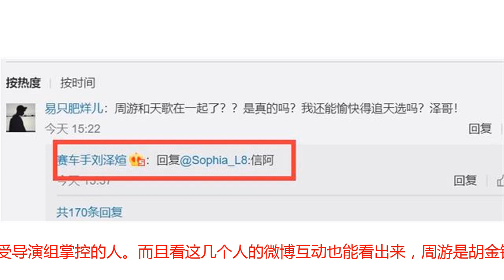和周游亲密同行被偶遇，向天歌否认恋情，刘泽煊的回应霸气圈粉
和周游亲密同行被偶遇，向天歌否认恋情，刘泽煊的回应霸气圈粉现在娱乐圈好看的小哥哥小姐姐真的是太多了，然而有这么多好看的明星还不够，今年夏天又来了个素人恋爱的综艺《心动的信号》。本来看第一期的时候感觉挺尴尬的，因为几个人都不认识，突然生活到一个屋檐下，是什么让小编坚持看下去的呢？刚开始两期只是想看他们的心动线连的是谁，到后面就齁甜齁甜的停不下来了，每次看最新一期的时候都是下面这个表情↓明明不是自己在谈恋爱，但是就忍不住跟着节目里的他们的感觉走。看到第二期的时候，西红柿CP周游和胡金铭就强势圈粉了，网友们都在网上喊着要锁死这对CP。几经波折，最新一期的播出简直是甜甜甜甜到不行了，看到周游和胡金铭一期在月光下跳舞，感觉前几期的玻璃渣也不算啥了。张雨绮的反应最能表达我的心情！有句话叫什么来着？乐极生悲！刚看完节目被甜到尖叫的西红柿CP粉们，因为一个网友发的偶遇视频而慌了神。有网友在街头偶遇了周游和向天歌，视频里这两个人做出了揽肩摸头等非常亲密的动作，疑似正在恋爱中。节目播出这么多，向天歌到底情归奥斯卡还是刘泽煊，网友争论不休，但是几乎没有人把向天歌和周游归到一起。这个视频也把周游和向天歌推上了